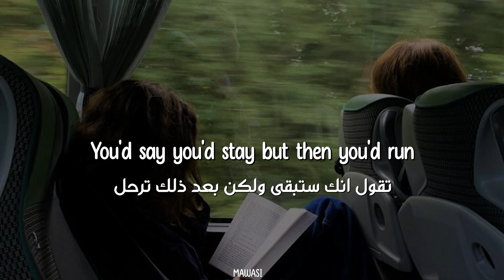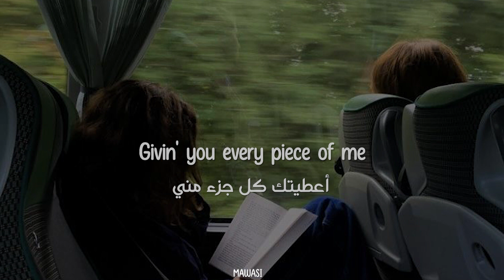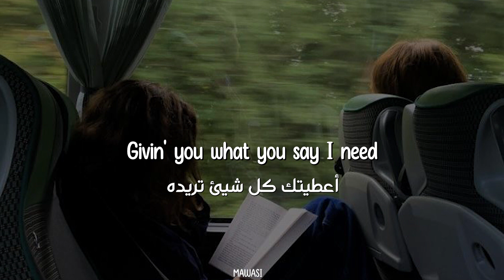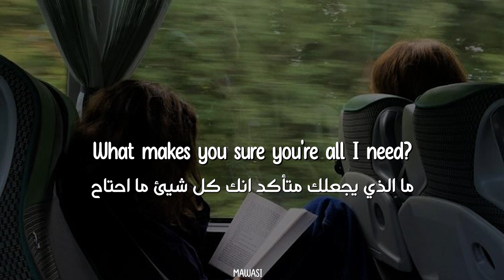Bored مترجمة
I do not own the picture nor the song in this video, nor do I claim to own anything in the video shown. I only slow/reverb the songs and add translation